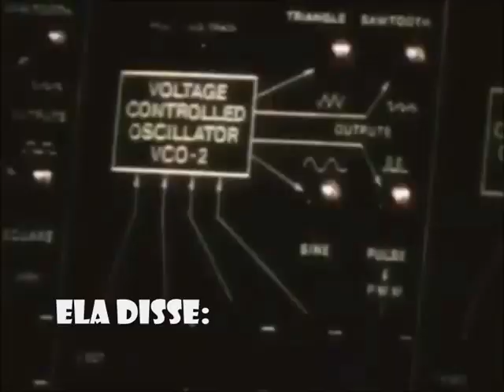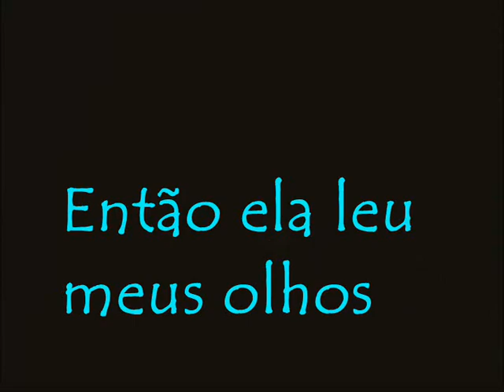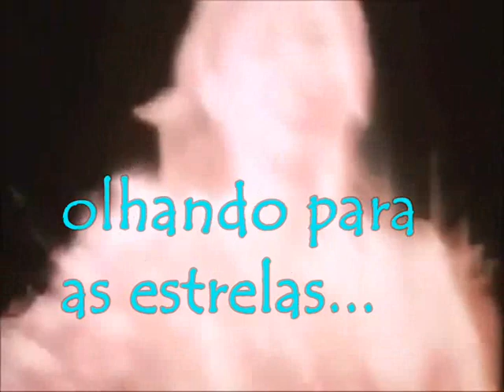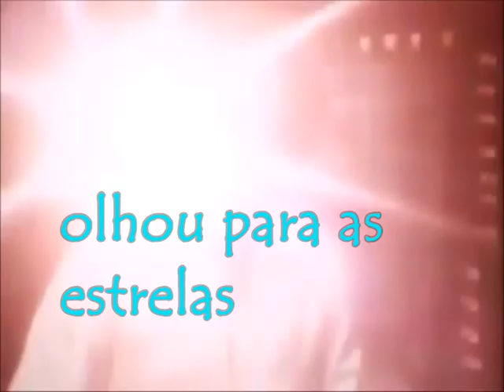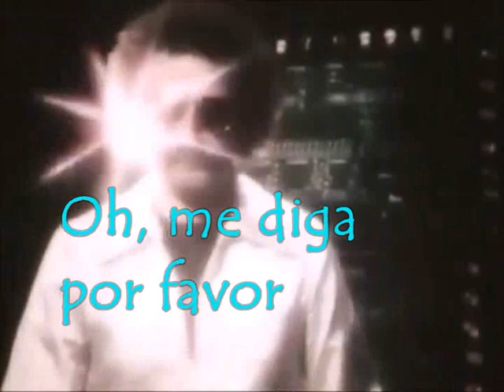Giorgio Moroder ~First Hand Experience in Second Hand Love ~legendas tradução